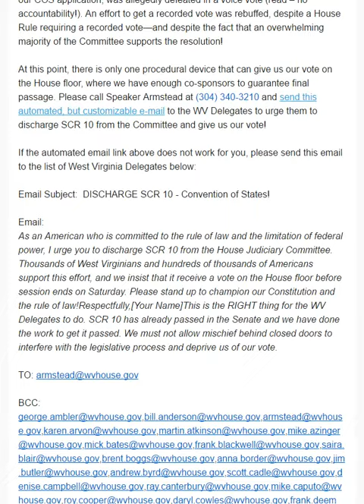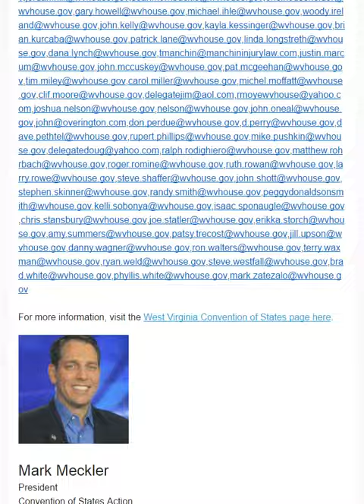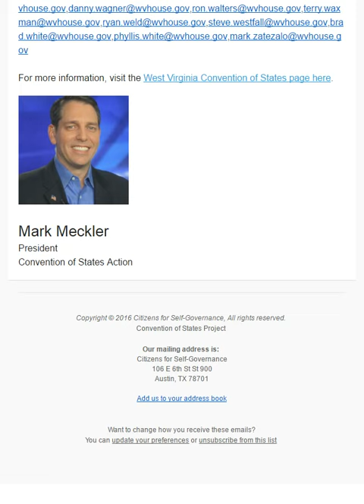West Virginia needs help with Convention of States Action!!!!!!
please send this email to the list of West Virginia Delegates below:

Email Subject:  DISCHARGE SCR 10 - Convention of States!

As an American who is committed to the rule of law and the limitation of federal power, I urge you to discharge SCR 10 from the House Judiciary Committee. Thousands of West Virginians and hundreds of thousands of Americans support this effort, and we insist that it receive a vote on the House floor before session ends on Saturday. Please stand up to champion our Constitution and the rule of law!Respectfully,[Your Name]This is the RIGHT thing for the WV Delegates to do. SCR 10 has already passed in the Senate and we have done the work to get it passed. We must not allow mischief behind closed doors to interfere with the legislative process and deprive us of our vote.